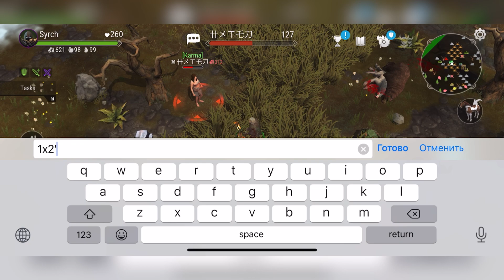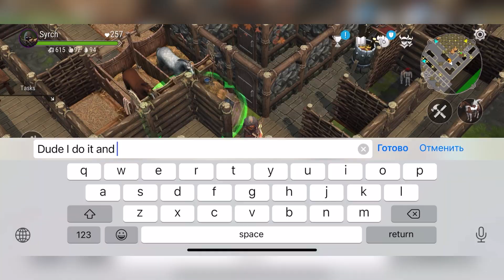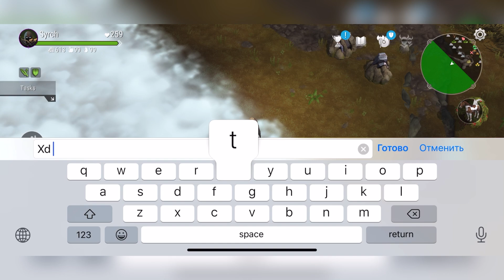GIVEAWAY\ Easy farm fbow and pvp helmet! Розыгрыш\легкий фарм огн лука и неверных!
Want exchange? best trader on server [EUINT]Raween# 0516